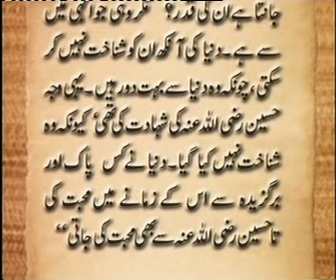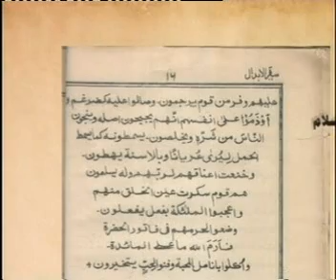Pakistan National Assembly 1974 - 41